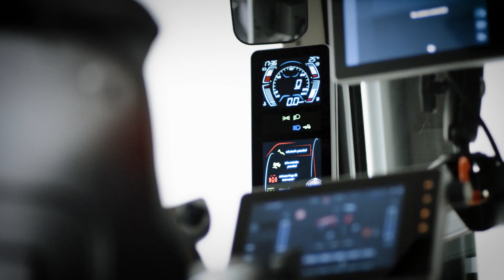MF 8S, a tractor like no other!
MF 8S, ein Traktor wie kein anderer! Die reine Konzentration von Technologie zur Maximierung deiner Betriebszeit.

MF 8S, a tractor like no other! A pure concentrationof technology tomaximise your uptime.